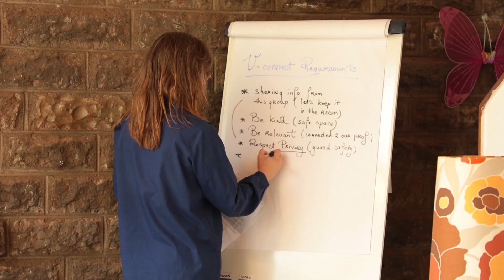Marie Christie Counselling psychologist